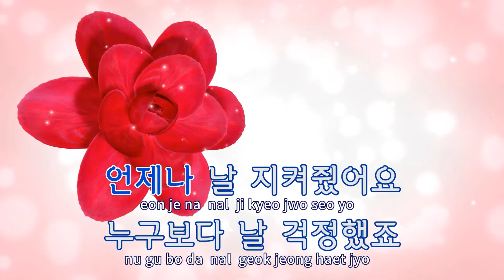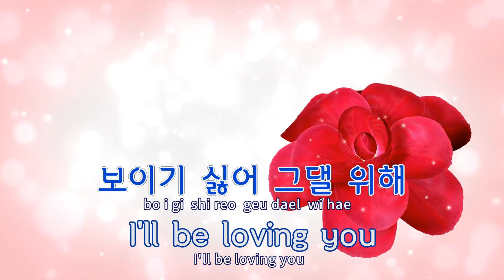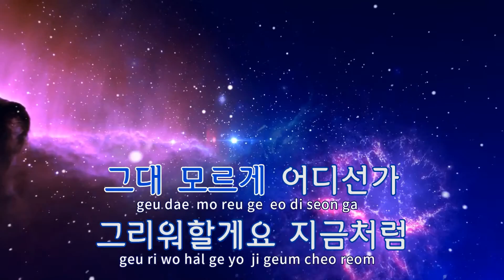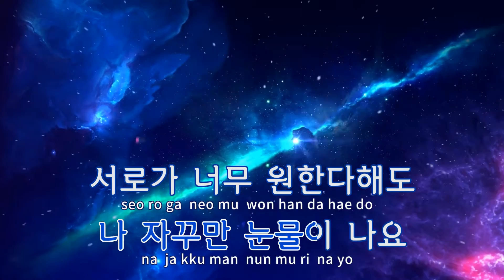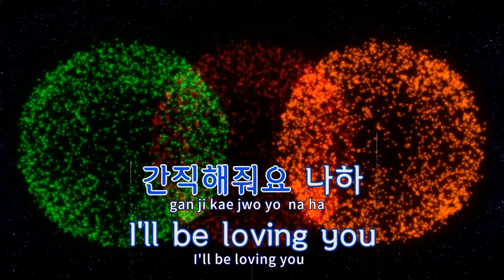[TJ노래방] Bye - 젝스키스 / TJ Karaoke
Bye  --  젝스키스